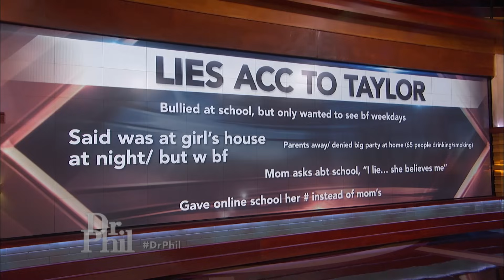He Says His 17-Year-Old Daughter is ‘A Ticking Time Bomb’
Taylor says she drinks hard liquor every weekend until she “feels it,” and smokes weed and her e-cigarette every day -- and she says she's not going to stop. But it wasn’t her mother, Kim, who emailed about Taylor; it was her 19-year-old sister, Madison. She claims their mother is an enabler who picks up Taylor from parties at 3 a.m. and gives her everything she wants, even when she punches her. And every time Madison tries to step in and be the parent, she says she gets yelled at, punched, shoved and has even been threatened with a knife by her younger sister, who she calls “unruly, ungrateful, and disobedient.” Their father, Troy, has given up, and their mother says she doesn’t know where she went wrong. Will Dr. Phil help this family figure it out? (2218027)